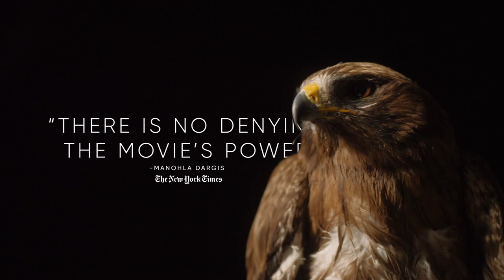All That Breathes - Official Trailer (2023) Shaunak Sen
All That Breathes follows two brothers who devote their lives to the quixotic effort of protecting the black kite, a majestic bird of prey essential to the ecosystem of New Delhi that has been falling from the sky at alarming rates. Amid environmental toxicity and social unrest, the ‘kite brothers’ spend day and night caring for the creatures in their makeshift avian basement hospital. The film explores the connection between the kites and the Muslim brothers who help them return to the skies, offering a mesmerizing chronicle of inter-species coexistence.